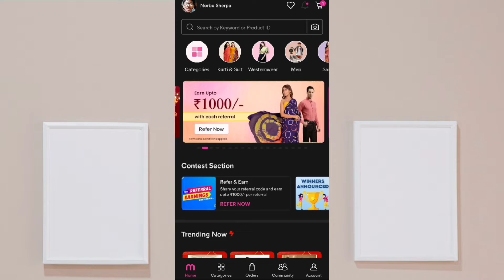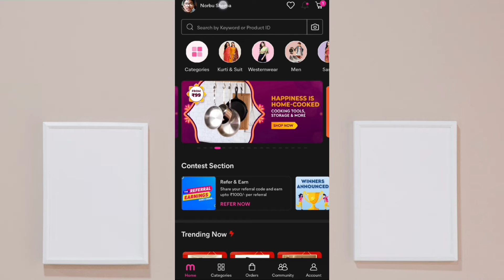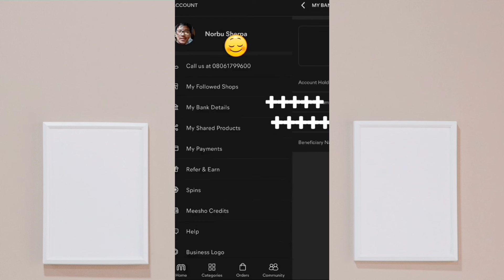meesho refund money not received | how to return meesho products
This video is of refund and return policy of products in meesho and all the details in meesho refund money not received step by step also how to return meesho products.